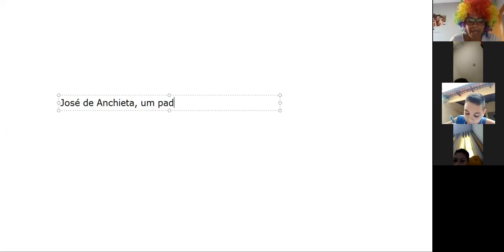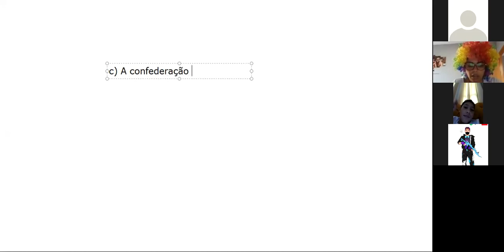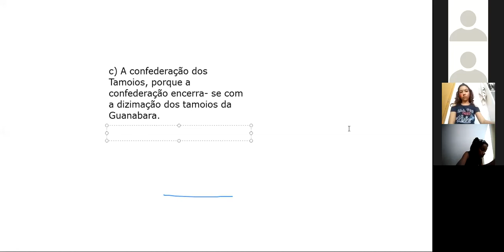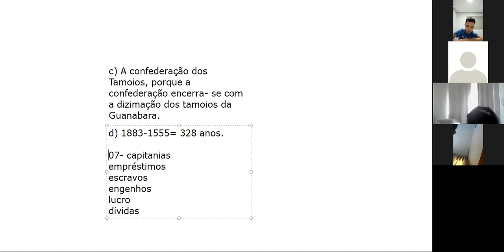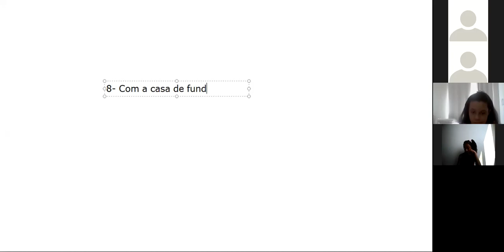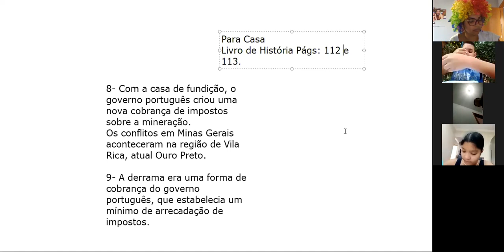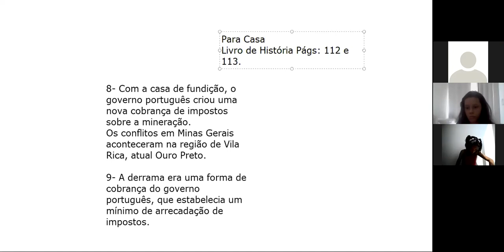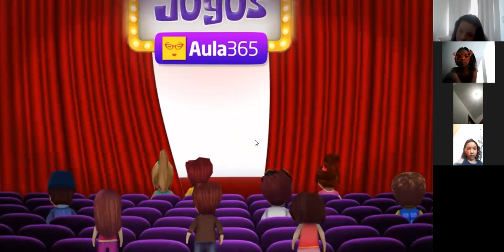Professora Viviane 4º ano Aula no Zoom dia 07/10 3ª aula